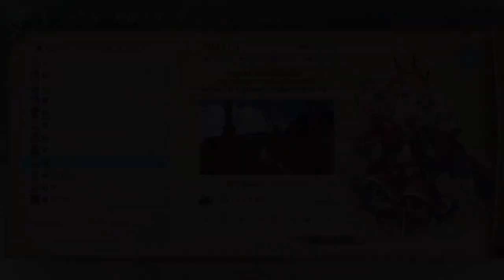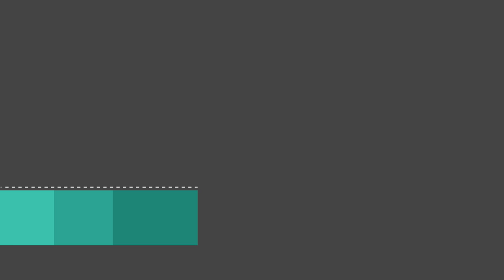＃２３（最終回） GRANBLUE FANTASY: Relink（グランブルーファンタジー：リリンク【攻略】新たな空へ【実況】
終劇、全てに決着がつく時。
でもまだまだ続く模様。

今回で一旦終了。
まだDLCもでるらしいので気になる人は是非。
おもろいアクションゲームなんでおススメです。

それではまた別なゲームでお会いしましょう。

※結構溜め撮りしているので、アドバイスは反映できません。
※初見実況です。

次回→別なゲーム